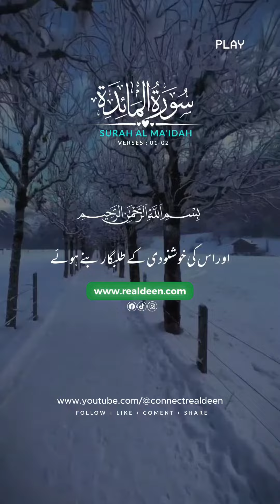Surah Al Maidah | Verse 1-2 (Hindi/Urdu)